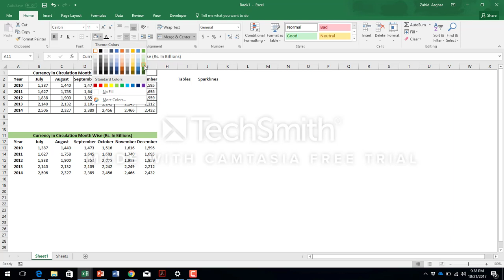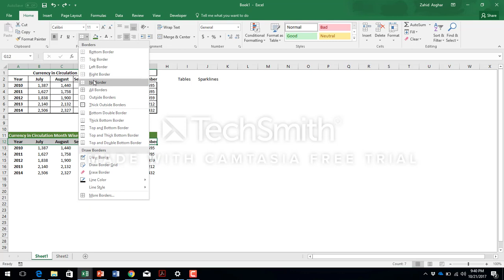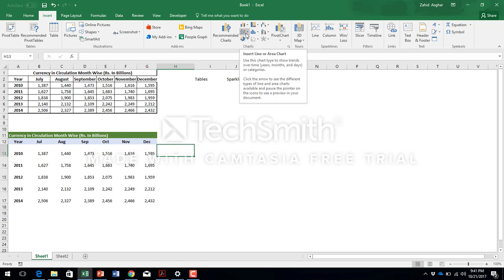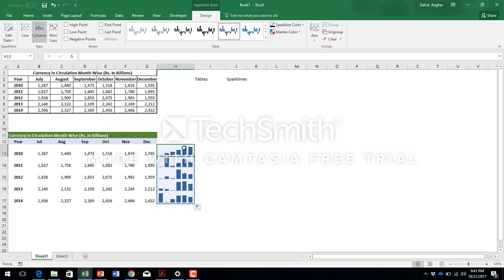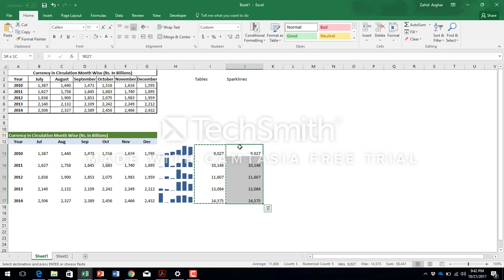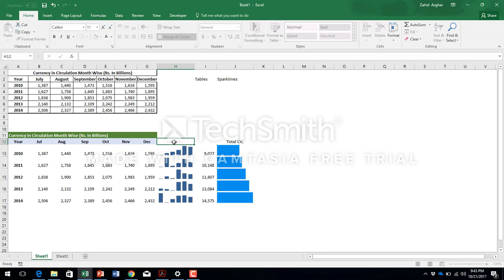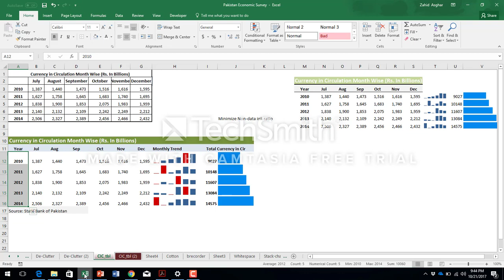Tell a stroy with Table Using Sparklines Excel2016 (Urdu/Hindi)